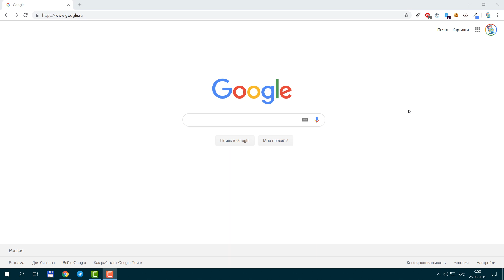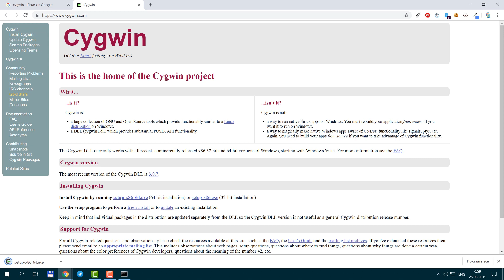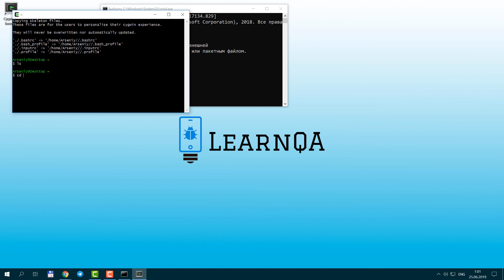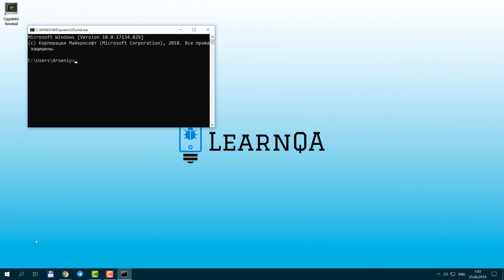Установка командной оболочки Bash в Windows с Cygwin